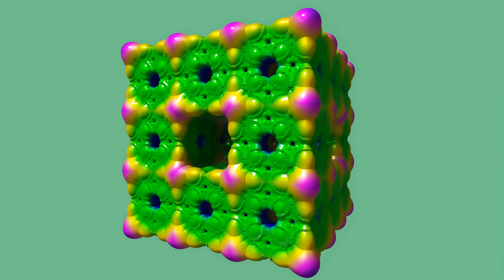Mengerschwamm- und Abox - Mod Kali-V3-Hybridisierung "Kreistransform" mit Musik 4K UHD (fixed)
Fraktalhybride erweitern die unendliche Welt der Fraktale. Ein Video zeigt einen Teil der Vielfalt. Viel Spaß!